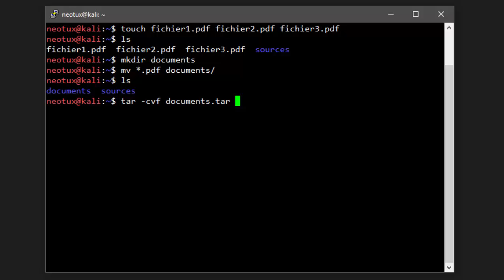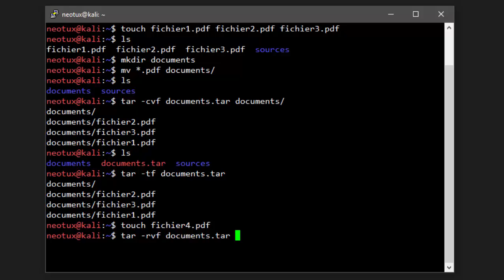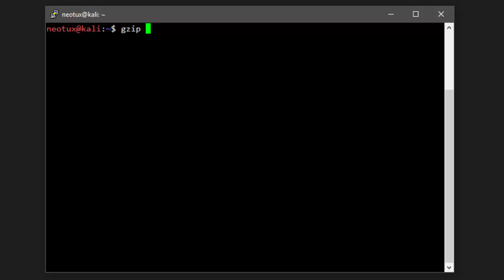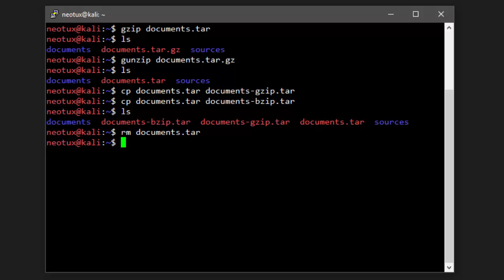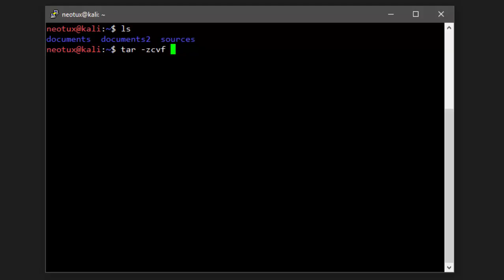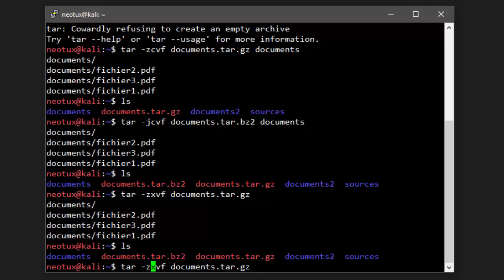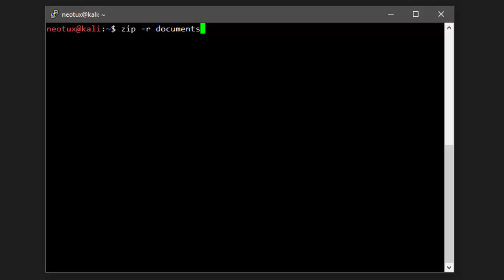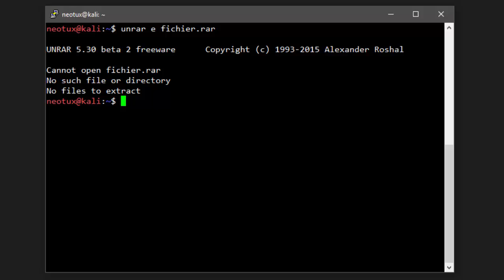Bash Linux #5 - Compression des fichiers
REUPLOAD POUR SUPPRESSION SANS RAISON DE LA PART DE YOUTUBE

Dans cette vidéo, nous allons nous intéresser à la compression des fichiers sous Linux. Et nous en profiterons pour voir plus en détail le processus d'archivage et de compression qui est souvent floue quand on a l'habitude d'utiliser Windows par exemple. Nous verrons deux algorithmes de compression (gzip et bzip2), ainsi que zip pour les utilisateurs de Windows. Enfin, nous aborderons les fichiers rar, notamment la décompression puisqu'il n'existe pas de programme libre permettant de créer un fichier rar.

- Commandes -
tar -cvf [archive.tar] [fichier/dossier] : Créer une archive .tar à partir d'un fichier/dossier
tar -tf [archive.tar] : Afficher le contenu d'une archive .tar
tar -rvf [archive.tar] [fichier/dossier] : Ajouter un fichier/dossier à une archive .tar
gzip [archive.tar] : Compresser une archive .tar avec l'algorithme gzip
gunzip [archive.tar.gz] : Décompresser un .tar.gz
bzip2 [archive.tar] : Compresser une archive .tar avec l'algorithme bzip2
bunzip2 [archive.tar.bz2] : Décompresser un .tar.bz2
tar -zcvf [archive.tar.gz] [fichier/dossier] : Archiver et compresser un fichier/dossier avec gzip
tar -jcvf [archive.tar.bz2] [fichier/dossier] : Archiver et compresser un fichier/dossier avec bzip2
tar -zxvf [archive.tar.gz] : Décompresser et désarchiver un .tar.gz
tar -jxvf [archive.tar.bz2] : Décompresser et désarchiver un .tar.bz2
zip -r [archive.zip] [fichier/dossier] : Créer une archive .zip à partir d'un fichier/dossier
unzip [archive.zip] : Désarchiver un fichier .zip
unrar e [archive.rar] : Décompresser un fichier .rar